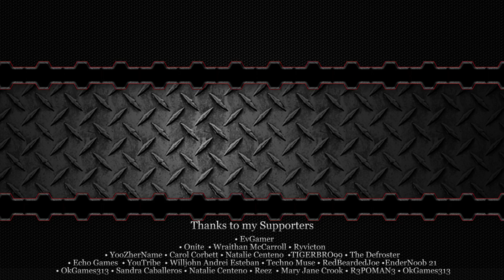Why Satisfactory is the Most Frustratingly Addictive Game... - Satisfactory Gameplay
Welcome to another episode of Satisfactory (Creator Tag: ScrapManYT).  We are continuing from the previous episode Today I try to explain why this game frustrates me so much yet at the same time, makes me want to never stop playing... And also a bunch of updates on production, organization, coal, steel and phase 2 stuff...

If you want to get the game and support me while doing so, use this link, or my creator tag ScrapManYT